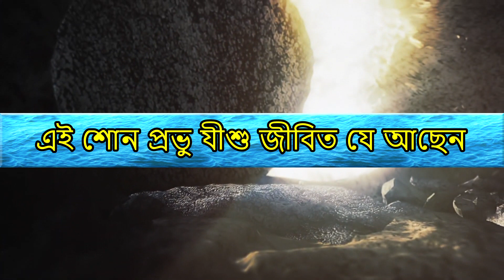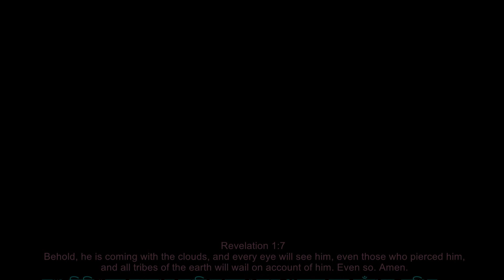Jishu Jishu খ্রীষ্ট মশীহ আবার আসছেন Bangla Worship Song 2020 | Rocky Talukder | নতুন প্রভু যীশুর গান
এই শোন প্রভু যীশু জীবিত যে আছেন
এই শোন প্রভু যীশু আবার ফিরে আসছেন
তিনি আদি তিনি অন্ত তিনিই সব
মনে প্রাণে শোন সবাই তারই রব
বলো যীশু...যীশু...   বলো যীশু... যীশু...

মহামারী ভূমিকম্প আরো কতো কি
নিতে আমায় আসবেন তিনি এই টুকু বাকি

উদ্ধারকর্তা মুক্তিদাতা প্রভু যীশু খ্রীষ্ট
তারই নামে ভরসা করে হও বলিষ্ঠ

Ai shono probhu jishu jibito je achen
Ai shono probhu jishu abar fire ashchen
Tini adi tini onto tinii shob
Mone prane shono shobai tarii rob
Bolo jishu... jishu... bolo jishu... jishu.

Mohamari bhumikompo aro koto ki
Nite amay ashben tini ai tuku baki

Uddhar korta muktidata ptobhu jishu khrishto
Tarii name bhorsha kore hou bolishto

যেন আমরা আরও যীশুর গান, নাচ, প্রচার ও প্রভুর কাজ করতে পারি।